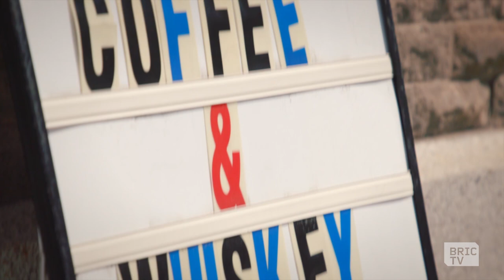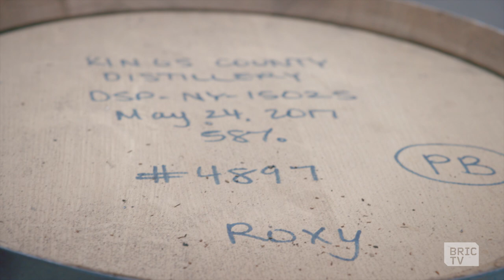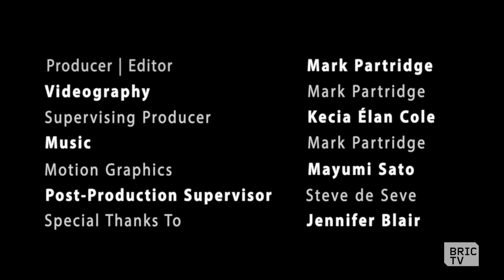King's County Distillery | BK Made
Kings County Distillery is New York City’s oldest, largest, and premier whiskey distillery, the first since prohibition.

Founded in 2010, Kings County makes handmade moonshine, bourbon, and other whiskeys out of the 120-year-old Paymaster Building in the Brooklyn Navy Yard.

Help BRIC build Brooklyn's creative future. Your contribution to BRIC will provide vital support for our contemporary art, performing arts, community media, and education programs in 2020